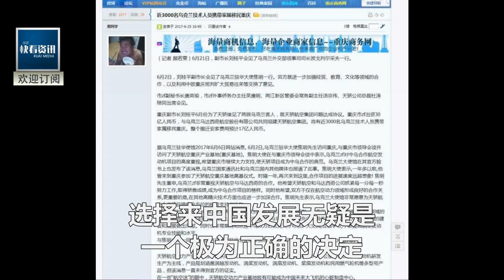中國撤僑可帶外籍配偶父母子女！200名烏航空專家連夜移居中國！免費配房分工作!美國急眼了！